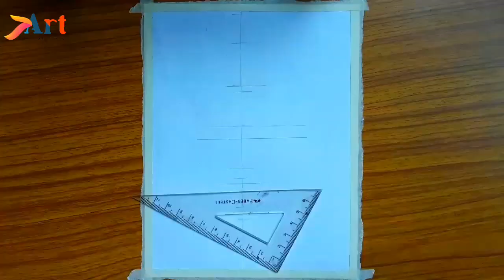How to Draw Swami Vivekananda / very easy pencil drawing vivekananda / swamiji draw / pencil sketch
Swami Vivekananda drawing pencil sketch step by step,drawing of swami vivekanada step by step,Draw Swami Vivekananda,Vivekananda jayanti,swami vivekananda drawing for beginners and kids,very easy pencil drawing vivekananda,swamiji draw,

Drawing Paper

Masking Tape

Kneadable eraser

Blending Stump

White Gel Pen

Swami Vivekananda drawing for beginners .
National Youth Day Drawing step by step .
VIVEKANANDA DRAWING EASY .
How to draw Swami Vivekananda step by step .
Drawing of Swami Vivekananda step by step .
Drawing Swami Vivekananda  very easy .
How to Draw Swami Vivekananda with Pencil .
Draw Swami Vivekananda - Vivekananda Jayanti .
How to draw Swami Vivekananda Face pencil drawing step by step .
Swami Vivekananda drawing for drawing competition .